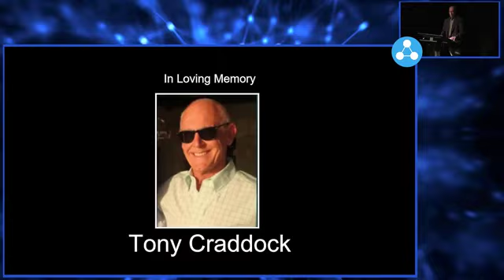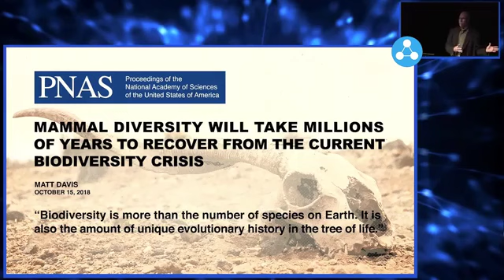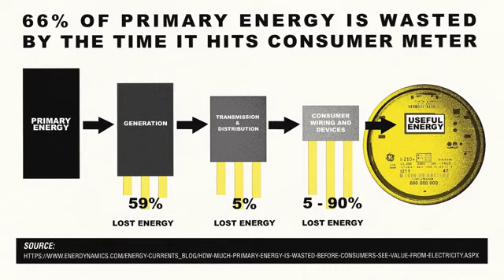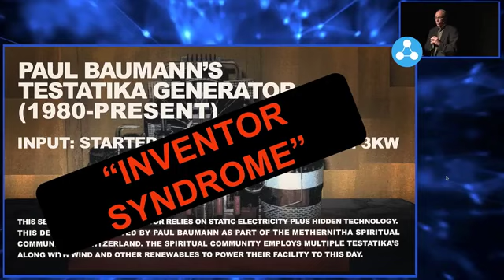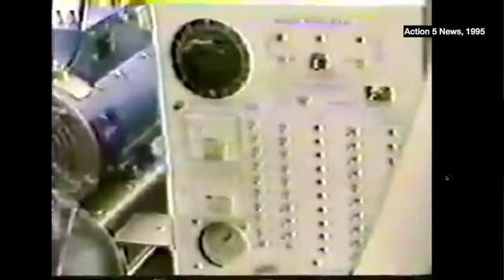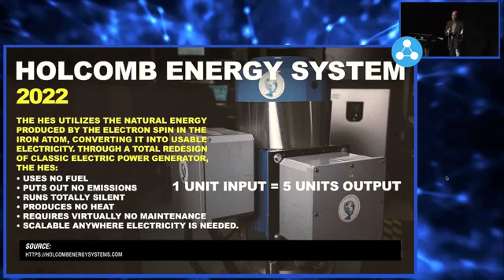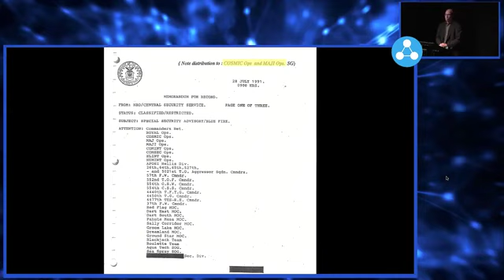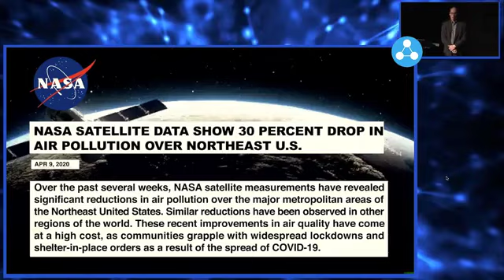FREE ENERGY devices/ theory 13 - Steven Greer : The Lost Century Webcast.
This webinar is less polished but more powerful than the full documentary in my opinion. Watch and judge for yourself I would say. [ref

Anyway; both of them are another MUST SEE in my opinion.